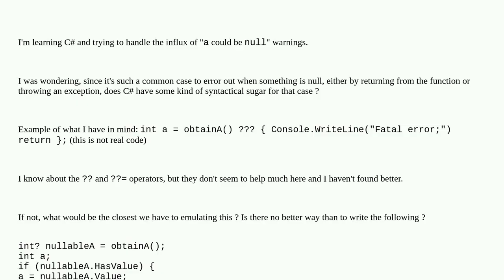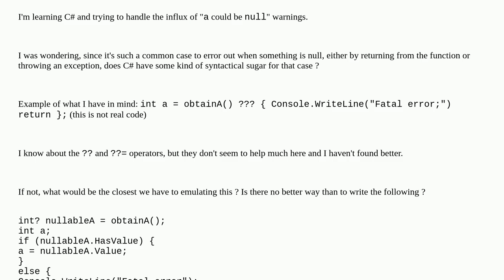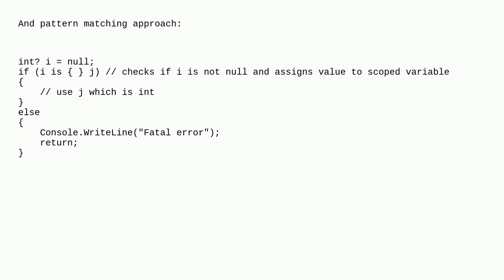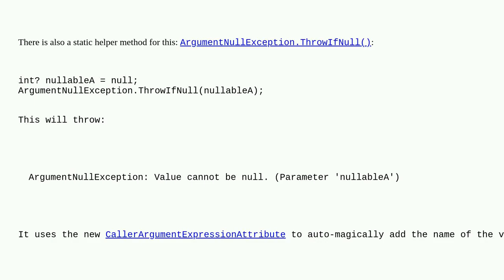Does C# have some kind of value_or_execute or value_or_throw?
A special thanks goes out to the community

  c#